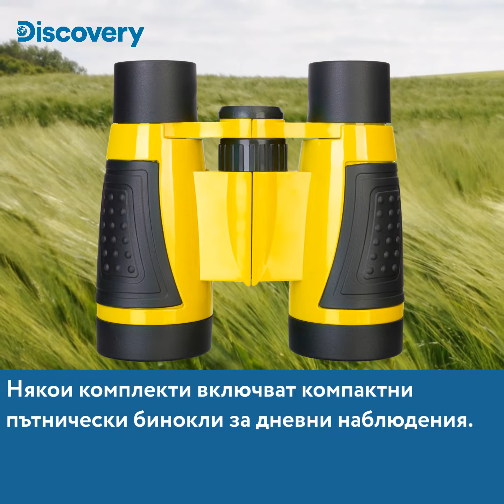Комплектите за изследователи Levenhuk Discovery Basics – Видеоревю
Серията Levenhuk Discovery Basics предлага и многофункционални инструменти и комплекти за изследователи – комплектите могат да съдържат няколко или десетки различни артикули.

Най-простите комплекти „3 в 1“ и „6 в 1“ включват основните инструменти за туриста, като компас и термометър. По-големите комплекти предоставят и принадлежности за биологични изследвания и по-модерни устройства: бинокъл и радиостанция. По-големите комплекти се предлагат в раница за съхранение и транспортиране.

Основни характеристики:

• Допълнителни инструменти за изследване на природата и за ориентиране
• Страхотен избор за активни хобита и дейности на открито
• Опакован в цветна брандирана кутия